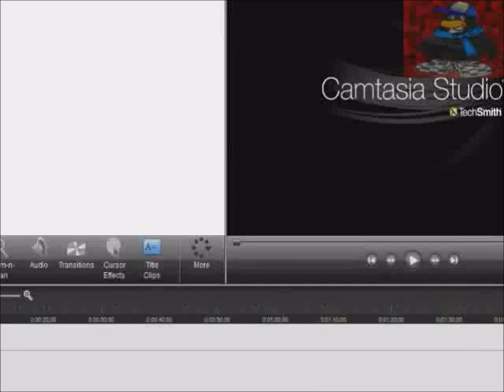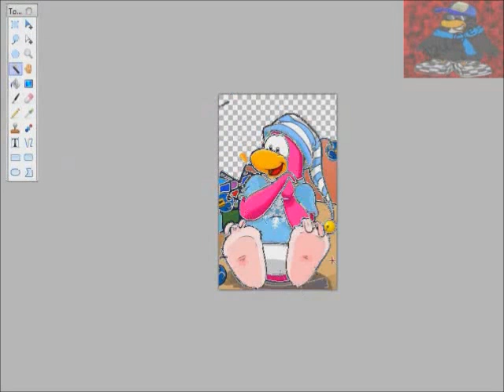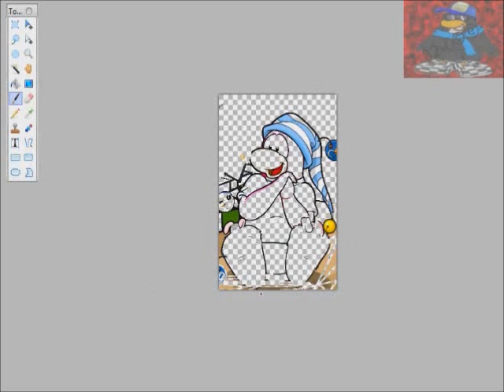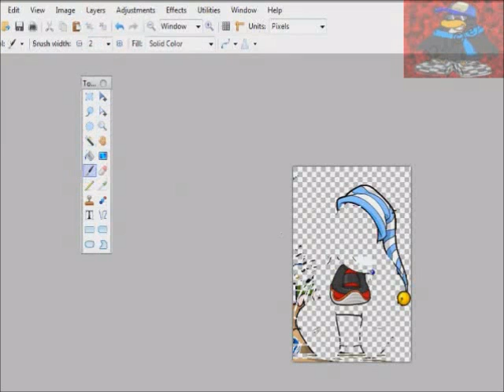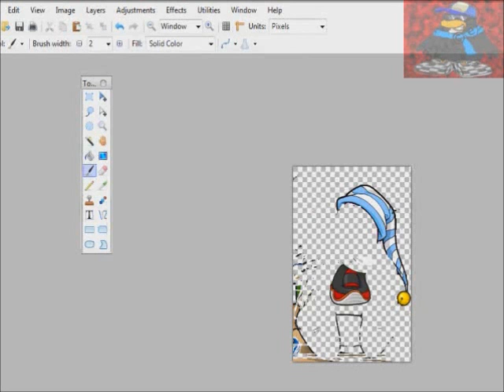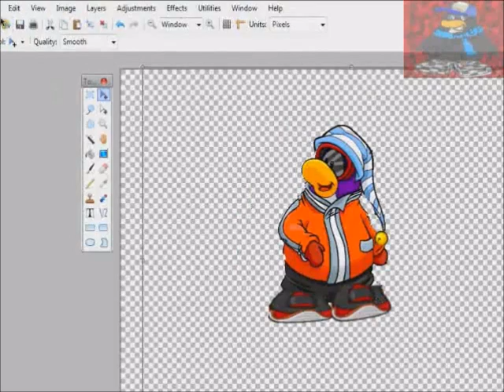How i make my cartoon penguin (with paint.net) part 2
this is how i make my cartoon penguin part 2 (how to put the items on the penguins)